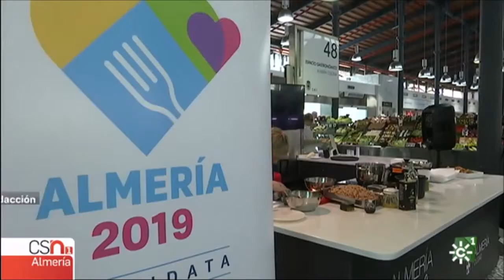Día Europeo del Mar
El mercado central de Almería ha acogido todo tipo de actividades con motivo del Día Europeo del Mar.